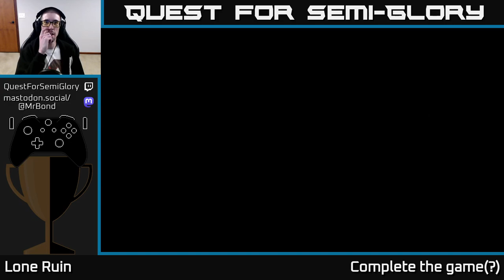Quest for Semi-Glory - Lone Ruin - Session 2